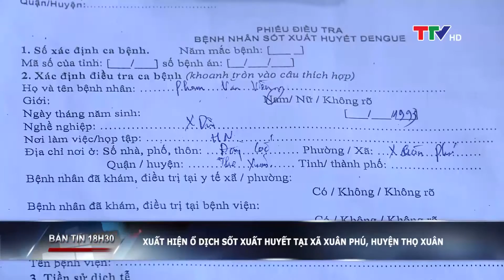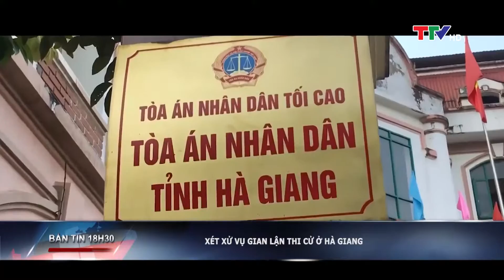Bản tin 18h30 ngày 18/9/2019